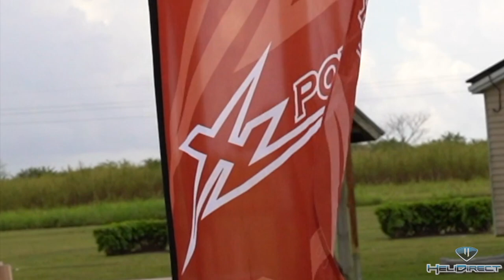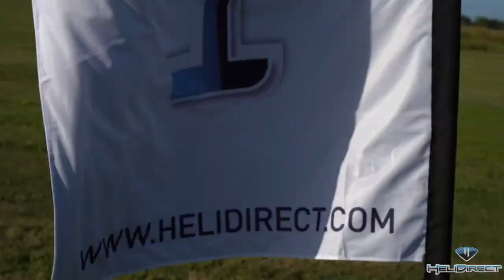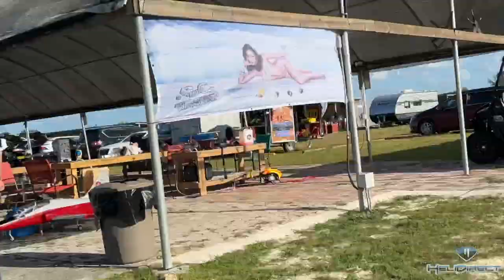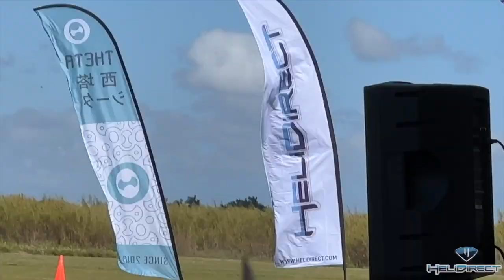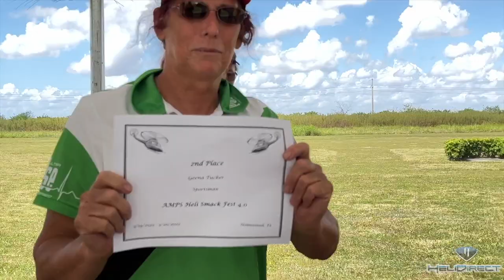NICK MAXWELL & TEAM XLPOWER @ AMPS FUN FLY 2022 IN MIAMI!!!!!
Join Helidirect as we enjoy a weekend of top-level flying, fun, laughter, smiles, and HELIS!!! we had a ball you must attend next year!

Get AMP Helis at HeliDirect!!
XL Power!

SAB!

Miniature Aircraft!

Oxy!

Radio Systems!!
Futaba!

Mikado!

Fly Barless Units!!

Servos!